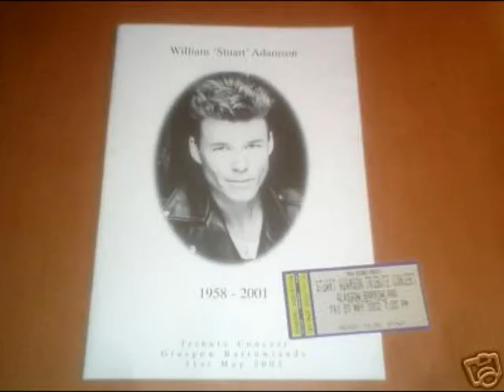BIG COUNTRY I,M EIGHTEEN TAKE TWO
BIG COUNTRY .
I'M EIGHTEEN .KINGS OF EMOTION.ANOTHER BIG COUNTRY ALBUM WORTH BUYING

Lines form on my face and hands
Lines form from my ups and downs
I'm in the middle without anything
And I'm a boy and I'm a man

I'm eighteen and I don't know what I want
Eighteen, I just don't know what I want
Eighteen, I've got to get away
I gotta get out of this place
I go runnin' in outer space, oh yeah

I've got a baby's brain and an old man's heart
Took eighteen years to get this far
Don't always know what I'm talking about
Feels like I'm livin' in the middle of doubt

'Cause I'm eighteen
I get confused every day
Eighteen, I just don't know what I say
Eighteen, I've gotta get away

Lines form on my face and my hands
Lines form to the left and right
I'm in the middle, the middle of life
I'm a boy and I'm a man

Eighteen and I like it
I like it, like it, love it, like it, love it
Eighteen, eighteen, eighteen